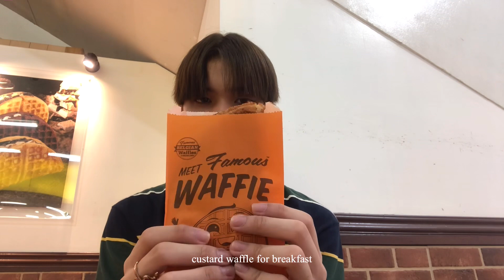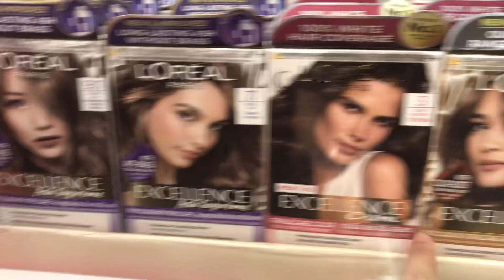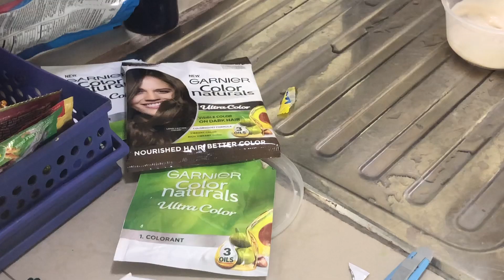Samgyup in España Vlog